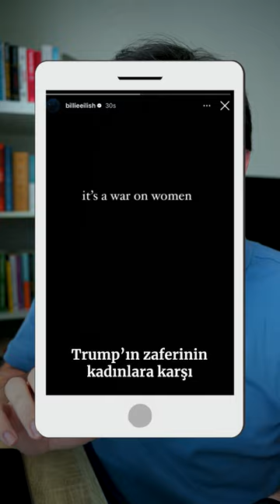ABD seçim sonuçlarına ünlülerin tepkisi